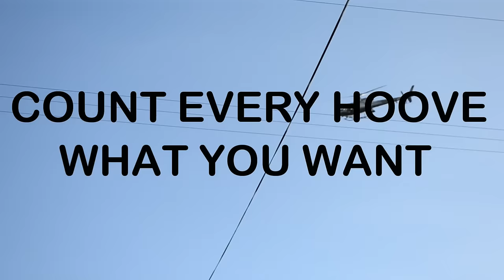C.E.H-WHAT U WON'T